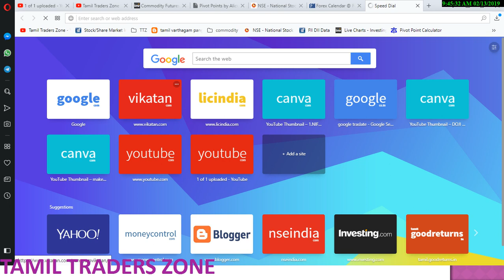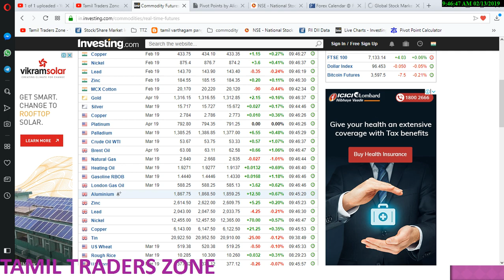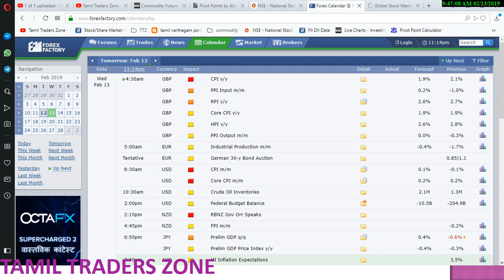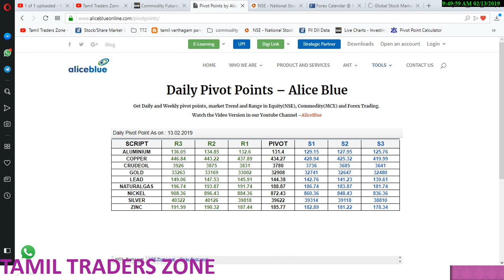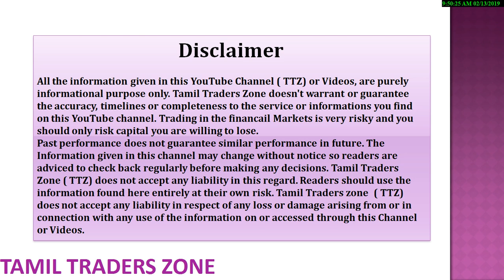13.02.2019|COMMODITY MARKET|GOLD|CRUDE| SILVER|COPPER|NICKEL|NGAS